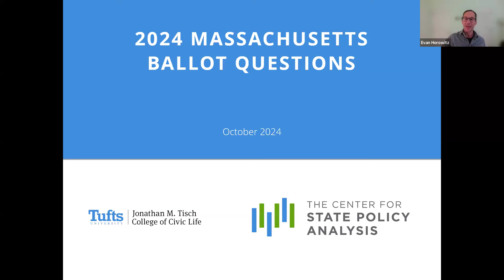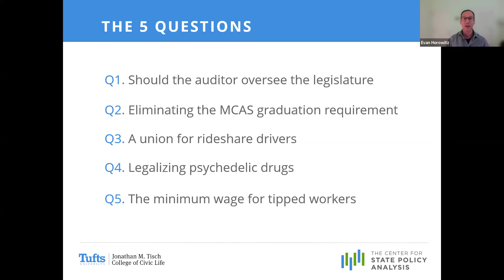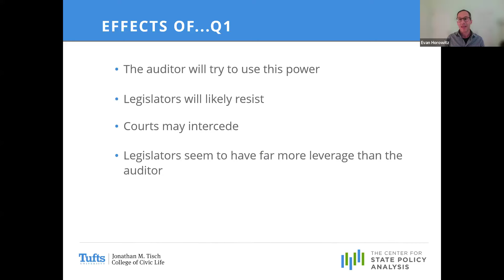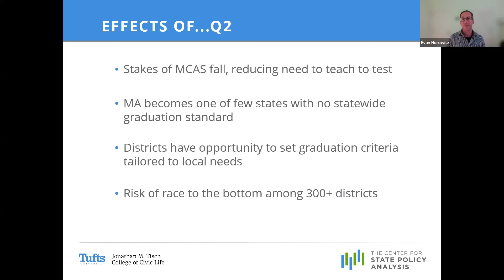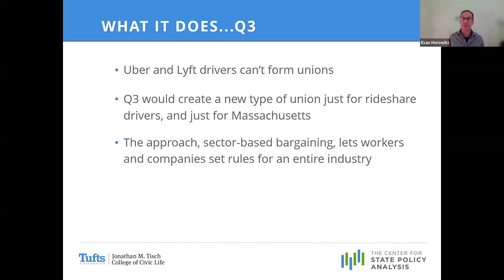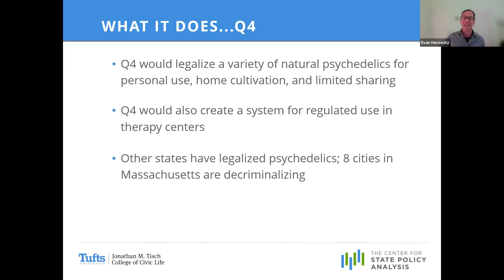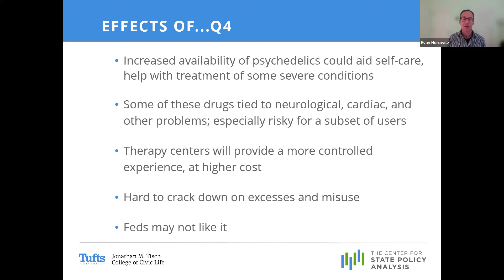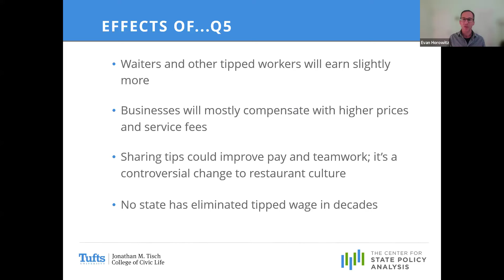Massachusetts Ballot Questions 2024: What You Need to Know Before You Vote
October 9 ,2024 - A virtual conversation with Evan Horowitz, Executive Director of Tisch College’s Center for State Policy Analysis (cSPA). Evan shares key takeaways and analysis from cSPA's 2024 ballot question reports and answers audience-submitted questions.